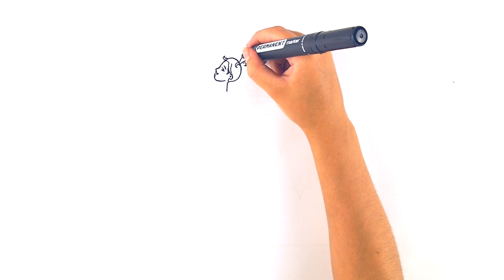Ballerina coloring and drawing